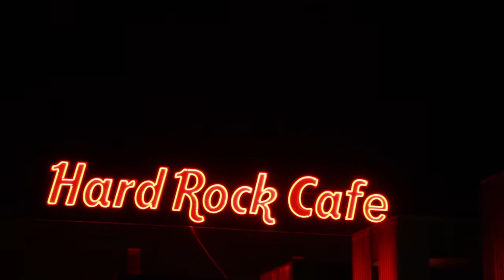Romania 2016 #3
This is last one honestly. Here's part three of my trip to Romania as part of DAD International British Camps. This pretty much finishes it all with our time in Bucharest.